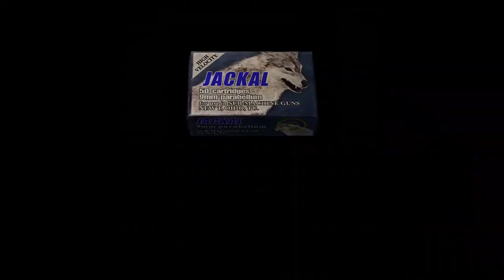Resident Evil 4 - 4-4 Castle: Giant Roman Salazar Puzzle Gameplay & Escape Action Sequence (2019)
Resident Evil 4 - 4-4 Castle: Giant Roman Salazar Puzzle Gameplay & Escape Action Sequence (2019) JVGS Discord Rumble